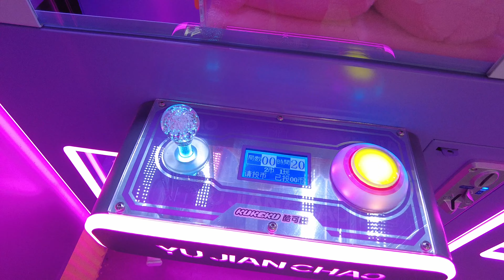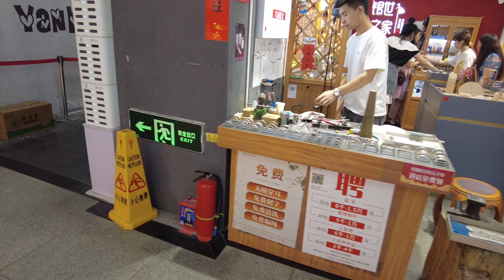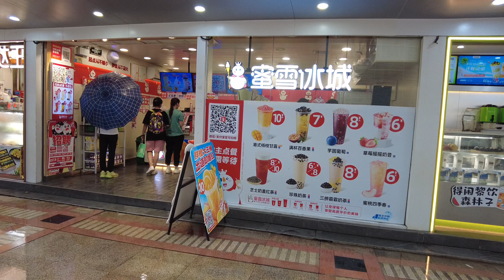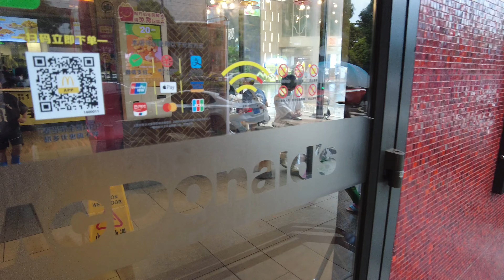Walk China 广州市 地铁体育东路站附近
广州市 地铁体育东路駅付近の散歩動画です。